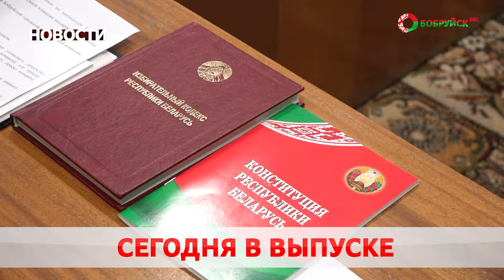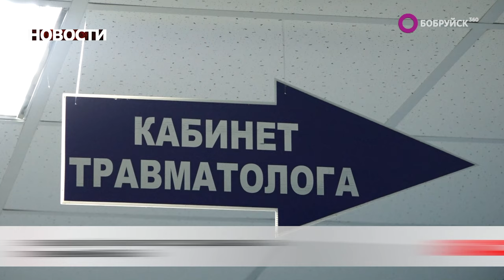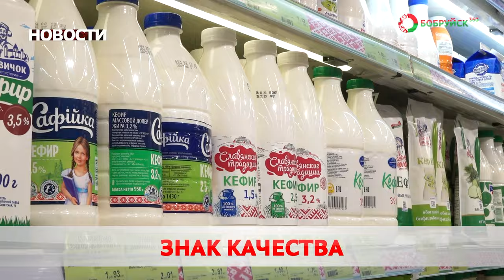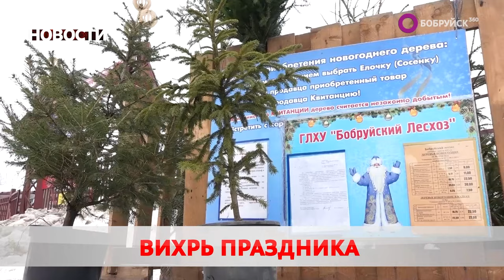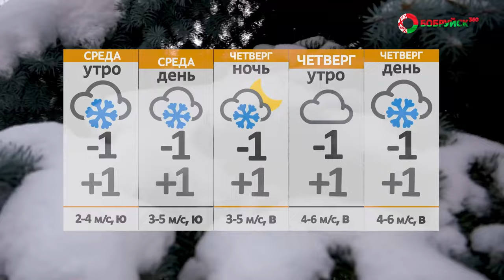Новости 12 12 23